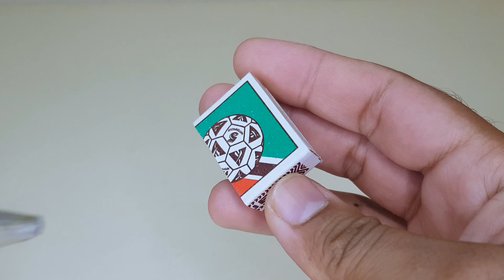How to Make Matchbox Rickshaw at Home | Diy Matchbox Tuk Tuk Auto Taxi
In this video, we will show you how to make a cycle rickshaw at home using simple materials like matchbox, popsicle sticks, and a DC motor. We'll provide step-by-step instructions on how to build the frame of the rickshaw, add the wheels, and create a comfortable seating area for passengers.

ABOUT CHANNEL
On Matchbox Inventor YouTube Channel
You Can Learn Unique Matchbox Toys, Crafts, Science Projects and How to Reuse or Recycle Material.